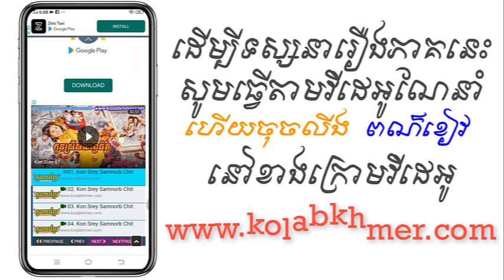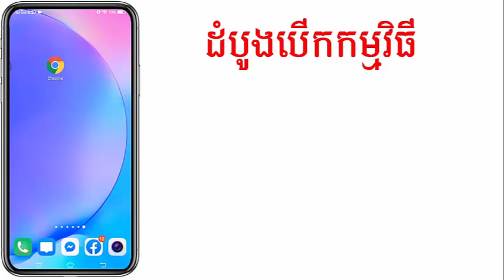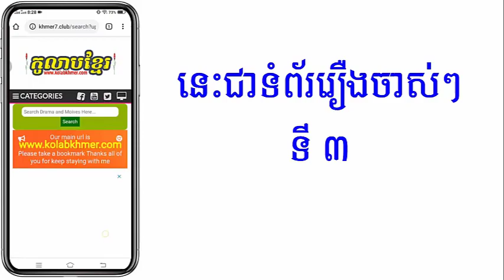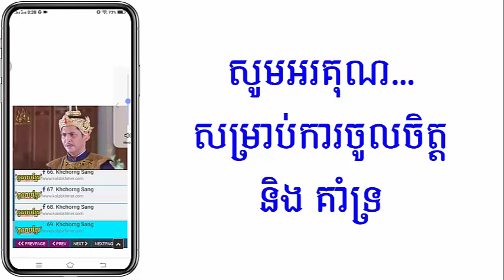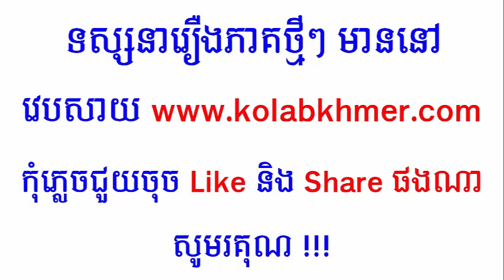(ភូមិខ្មែរ-Phumikhmer) Arb Chlong Cheat អាបឆ្លងជាតិ